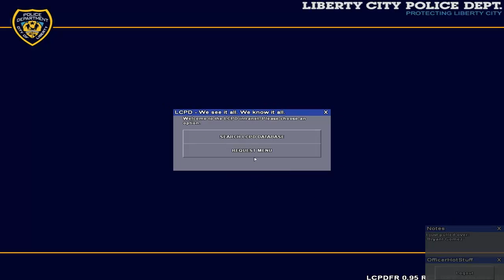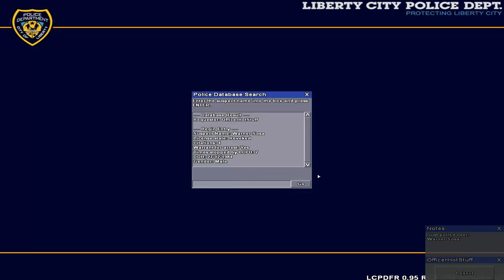Let's Play GTA IV LCPDFR Mod #30 (German) (HD) - Aufstand der Busse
Wenn euch das Video gefallen hat dann hinterlasst bitte ein ganz brutalen Like. :D Es hilft mir und dem Projekt sehr weiter zu machen. ^_^

Eine kleine Info über dieses Let's Play:
Der schlimmste Cop von Liberty City ist zurück und zwar ich *Böse Lache*! Okay nicht ganz aber hey ich gebe jeden Tag mein bestes! :P Lange habe ich dieses Projekt vor mir her geschoben und habe nicht wirklich damit was gemacht aber jetzt ist es ja anderst (Denke ich). :p Ich habe keinen direkten vorgehens Plan deswegen wundert euch nicht wenn ich einen bestimmen Streifenwagen zu oft nehme aber ich lass erst mal die Worte weg und lass das Projekt für sich sprechen, Sweet Lovin! :D

Grand Theft Auto Ultimate Vehicle Pack V9 (TBOGT/EPM Support)

1991 Chevrolet Caprice L.C.C. Taxi (NYC based)